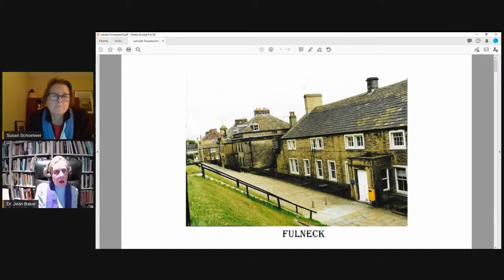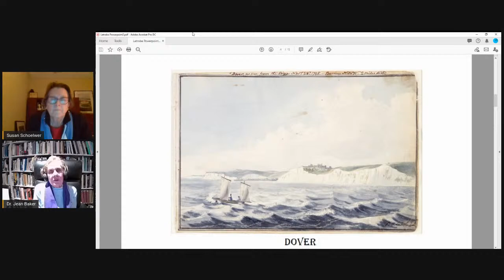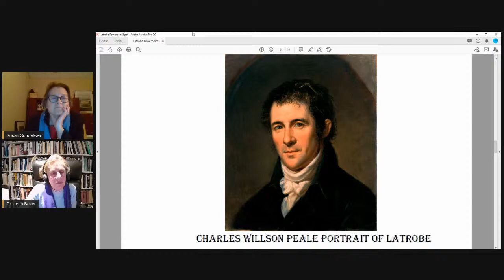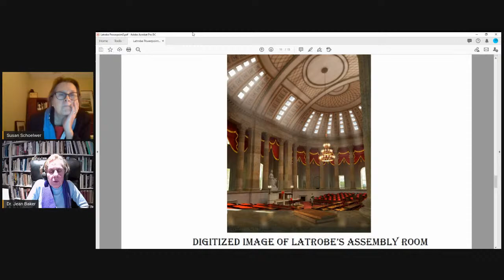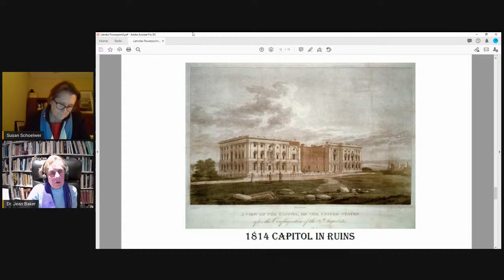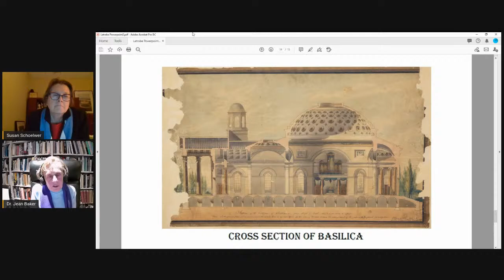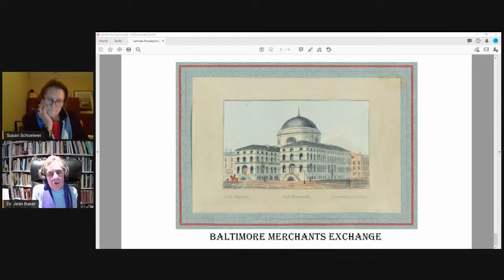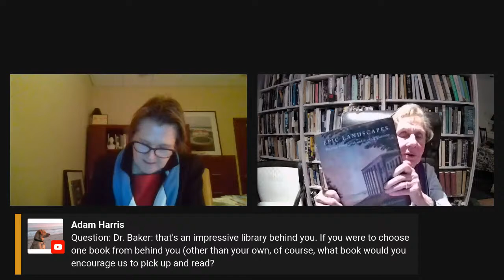Ford Evening Book Talk: Jean Baker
Join Mount Vernon for a virtual Ford Evening Book Talk with historian Jean H. Baker in conversation with Mount Vernon's Susan P. Schoelwer. They will discuss Baker's new book, Building America: The Life of Benjamin Henry Latrobe.